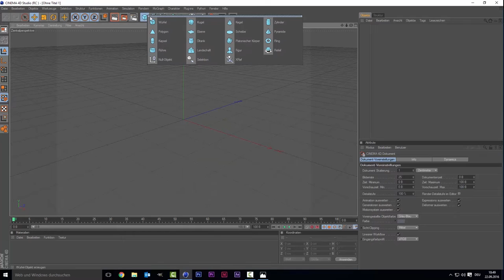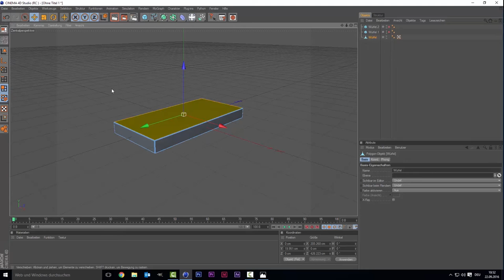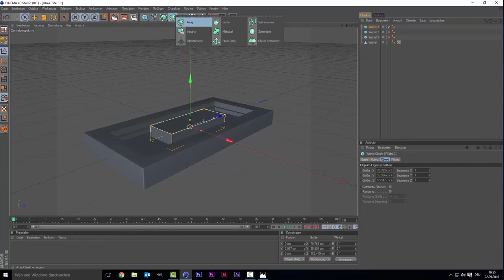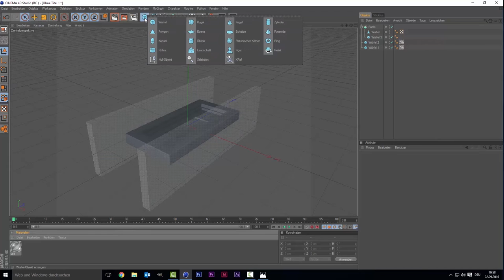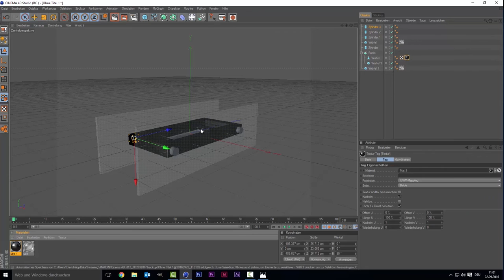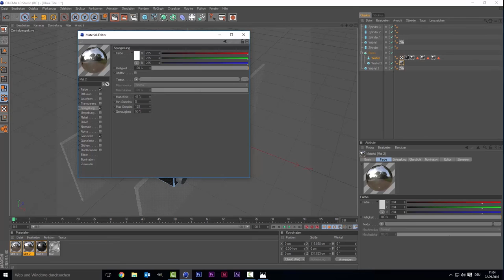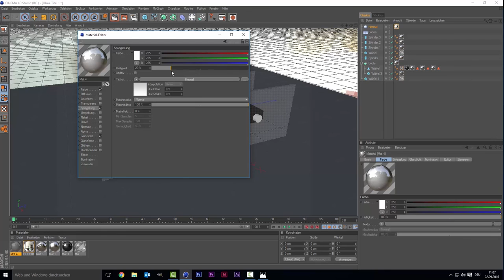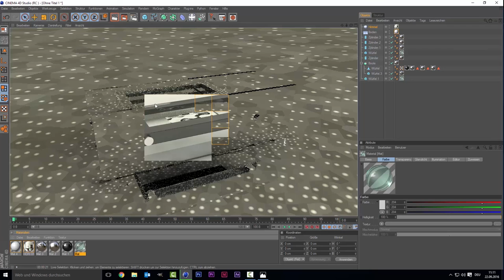Cinema 4D Tutorial - Tischkamin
Hier gehts zum Tischkamin

Wünscht Ihr ein Design von mir, dann schreibt mir am besten:
- über meine Facebookseite: